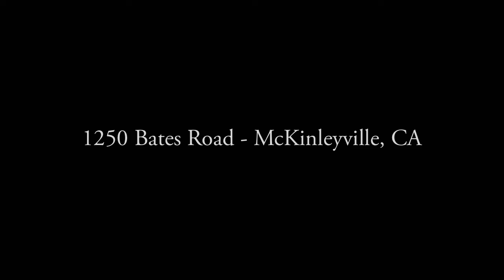1250 Bates Road McKinleyville CA Slideshow